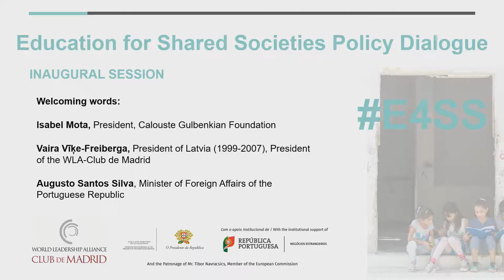Education for Shared Societies Policy Dialogue: Plenary Session (1/4)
The Education for Shared Societies Policy Dialogue was organized by the WLA-Club de Madrid in partnership with organizations, institutions and private companies, seeking to contribute to a better education for all.

The overarching topic of the Policy Dialogue, “Education for Shared Societies”, refers to the role of education as an essential lever to build inclusive democratic societies, with freedom to express their differences in a common search for social cohesion. Obstacles to achieving shared societies are multiple and complex but, in this Policy Dialogue, the WLA - CdM zeroed-in on three particularly taxing challenges putting social cohesion under stress across the globe and which, at the very outset, must be tackled through education - radicalization and violent extremism (EPVE); migration, refugee flows and internal displacements; and the need for digital resilience in an increasingly interconnected world.

Three working groups drafted key components of an agenda with policy changes for each area, discussed by educators, policy-makers, WLA - CdM Members, and experts, and incorporated ideas during the Action Labs organized during the Policy Dialogue.